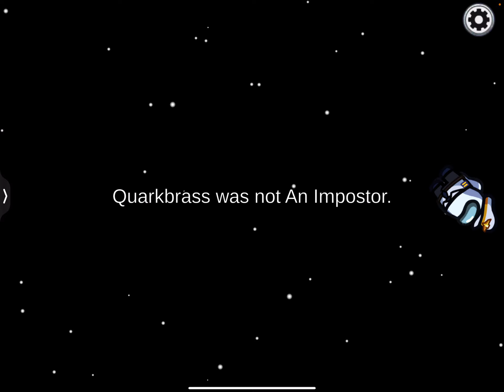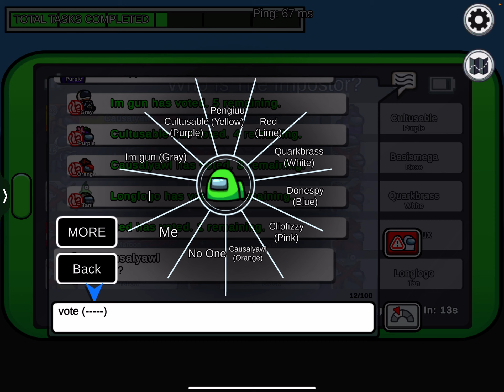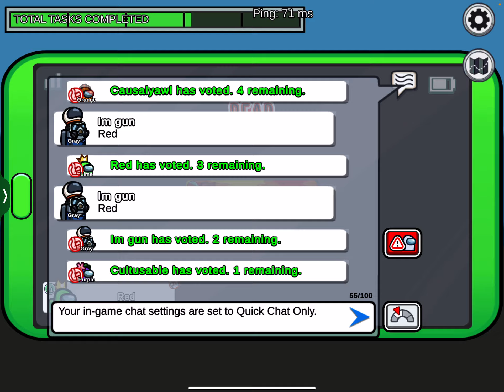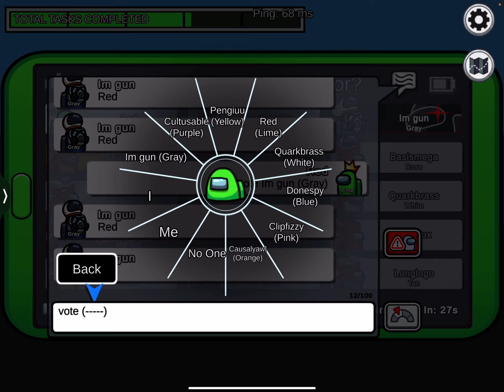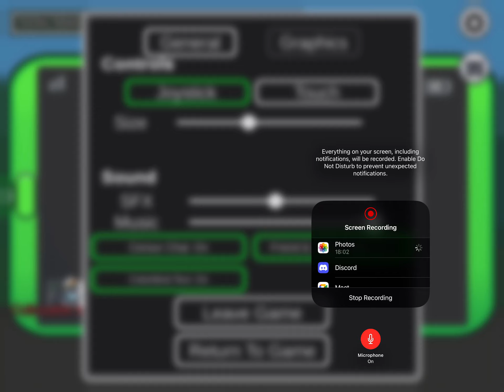I am so sus in among us!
In this video I play among us with my Pengiuu